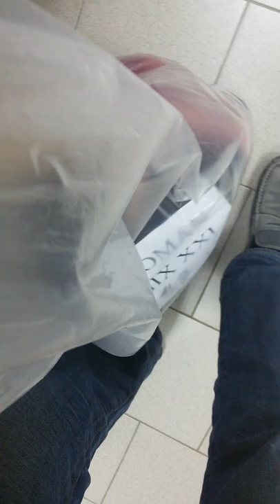Woman mix XXL отличный женский микс больших размеров 14,9 кг 11,5 евро/кг